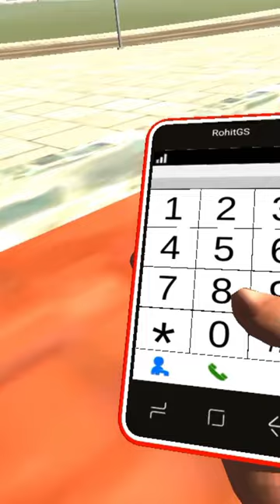𝓘𝓷𝓭𝓲𝓪𝓷 𝓑𝓲𝓴𝓮 𝔀𝓪𝓵𝓲 𝓰𝓪𝓶𝓮 𝓑𝓾𝓼 𝓓𝓻𝓲𝓿𝓲𝓷𝓰 𝓒𝓱𝓮𝓪𝓽 𝓬𝓸𝓭𝓮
𝓘𝓷𝓭𝓲 𝓪𝓷 𝓫𝓲𝓴𝓮 𝓭𝓻𝓲𝓿𝓲𝓷𝓰 𝓰𝓪𝓶𝓮 𝓑𝓢𝓣𝓒 # 𝓫𝓾𝓼 𝓭𝓻𝓲𝓿𝓲𝓷𝓰 𝓲𝓼 𝓰𝔂𝓶 𝓰𝓸𝓸𝓭# 𝓹𝓵𝓮𝓪𝓼𝓮 𝓪 𝓿𝓲𝓻𝓪𝓵 𝓲𝓼 𝓿𝓲𝓭𝓮𝓸